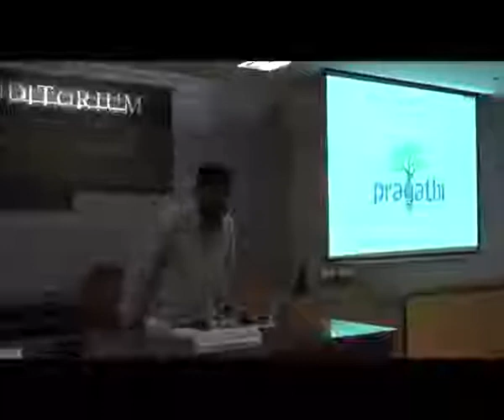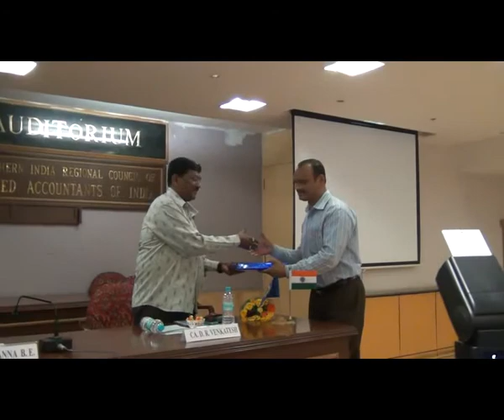TDS Latest Amendements and Critical Issues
on 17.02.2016 by CA. D R Venkatesh